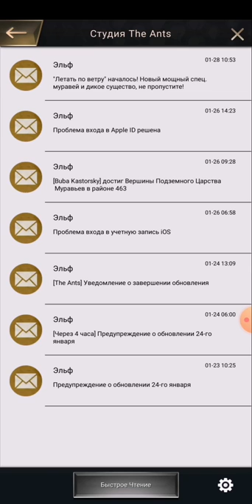Летать по Ветру Игра в Игре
Новое событие в игре, добавление дикого существа, мини игра внутри игры, возможность получить эксклюзивных спец.муравьев и многое другое